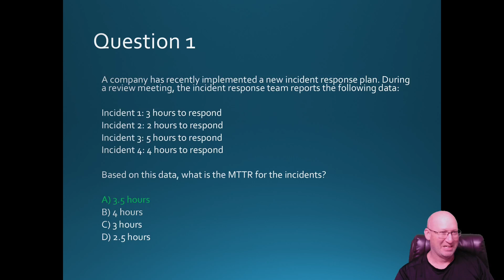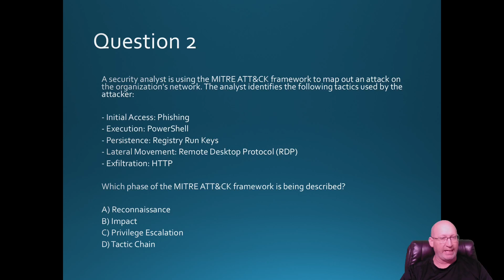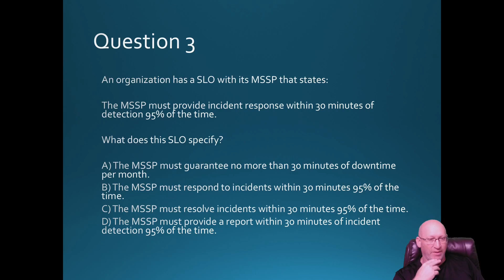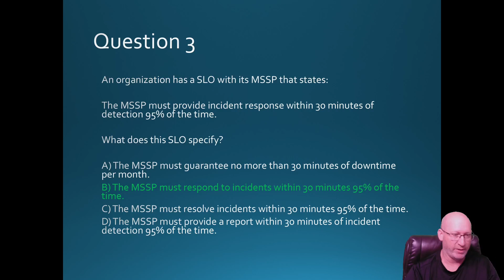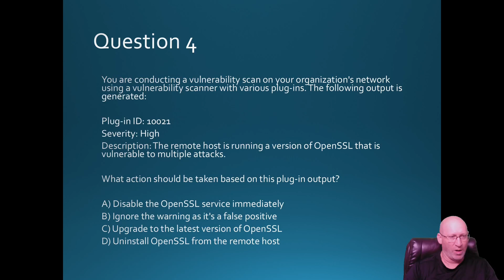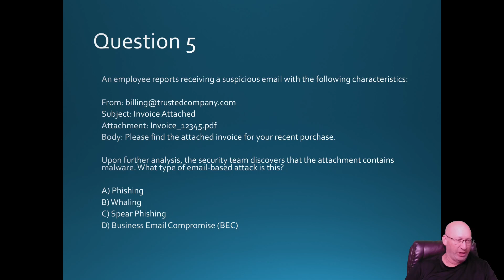Master CySA+ Practice Exam: 5 Practice Questions! | Deep Dive Exam Prep | Episode 7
Prepare to excel in your CompTIA CySA+ CS0-003 exam with our in-depth guide: 'Master CySA+ with These 5 Practice Questions!' In Deep Dive Exam Prep series, we break down five critical practice questions to help you grasp essential concepts and boost your exam confidence.

In this episode, you will learn:
Detailed Question Analysis: Understand the reasoning behind each answer and the cybersecurity concepts being tested.
Exam Tips and Tricks: Gain valuable strategies to approach different types of questions on the CySA+ exam.
Key Security Concepts: Insights into important topics such as threat management, vulnerability management, and incident response.
Common Pitfalls: Identify and avoid common mistakes that can affect your exam performance.
Study Resources: Discover additional materials to further enhance your exam preparation.